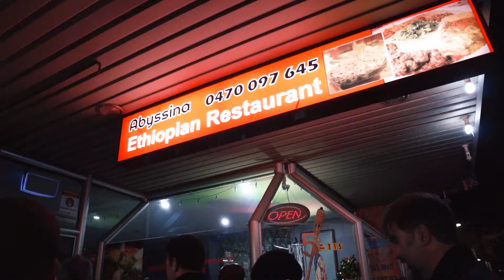Magnify | Teret Teret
Reaching from The Ponds in the north to Dawson Mall in the west,
Magnify activated sites across Blacktown with music, dance, film
and installations. Local artists and communities shared stories of
our region through 8 new creative experiences.